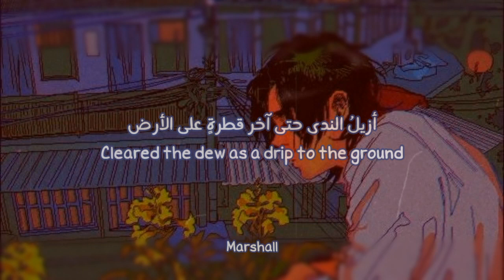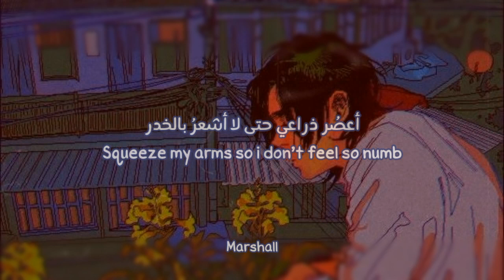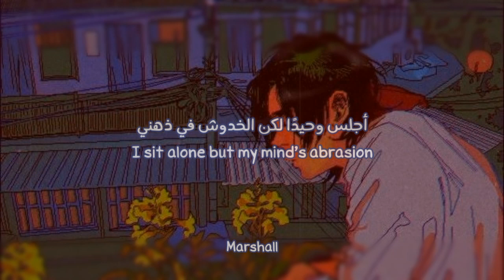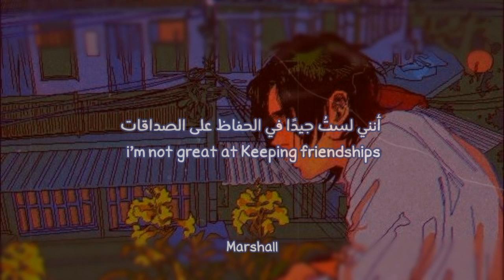Sharkkymarky - being dead is still better than being me || (Lyrics) مترجمة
❐ لم يكُن الغصـنُ هزيلًا، بل كانـت الريحُ قـويه!.

We are the strangers in this strange world...☄.
ɪɴsᴛᴀ: ᴡᴇɪʀᴅᴏ_99ᴘ

➥Lyrics:
Smoked so much till i could feel something
The cold resided i'm erupting
Cleared the dew as i dripped to the ground
Take my heart and twist my tongue
Rip my teeth out one by one
Squeeze my arms so i don't feel so numb

Did you know im not great at communication
I sit alone but my mind's abrasion wears me down
Did you know im not great at keeping friendships
I'm too scared of scaring you off so i'll just leave